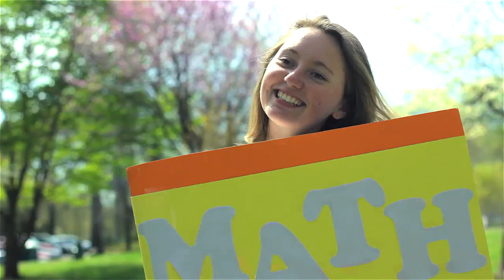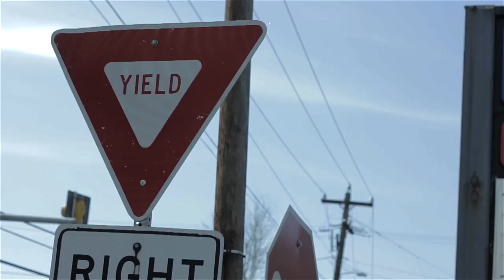How I Met Your Mather: Math-O-Vision 2014 First Prize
Tim Schauer
Charlottesville, VA

Tim Schauer presents a story of textbook beauty and true love in "How I Met Your Mather," the First Prize winner in the 2014 Math-O-Vision movie contest.

"Great acting, great tone. Nice timing and editing. LOL @ M*A*T*H." - Math-O-Vision judge Ge Wang

Math-O-Vision is a video contest for high school students. Tell and original story inspire by math. See the world through mathematical eyes. Think. Create. Reveal a mind-expanding view of the world as it appears through math. Bring Math-O-Vision to life!

The Neukom Institute for Computational Science and the Dartmouth College Math Department are offering prizes up to $4,000 to students attending high schools in the United States (or alternative, accredited programs) who explore the ways math appears in our world, in nature, in technology and in the arts.